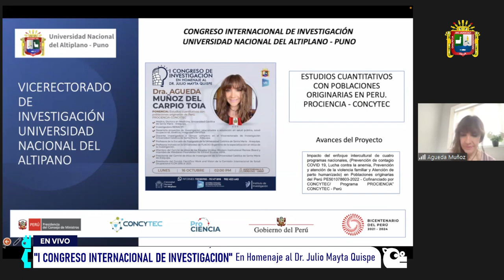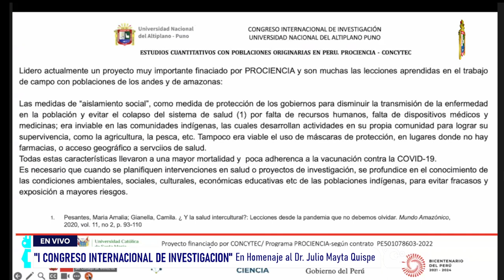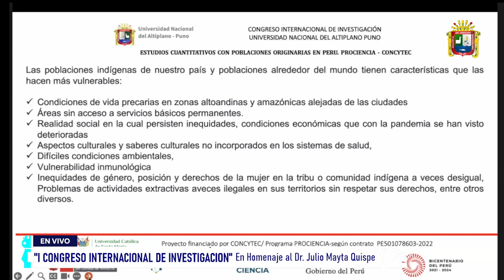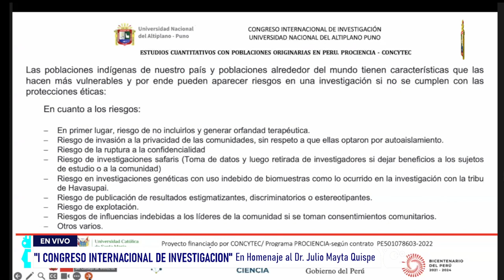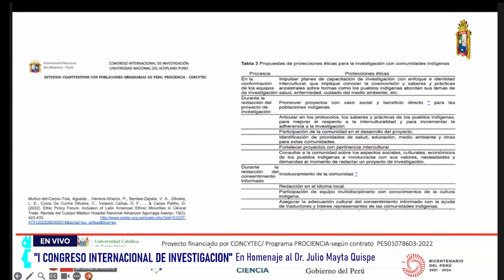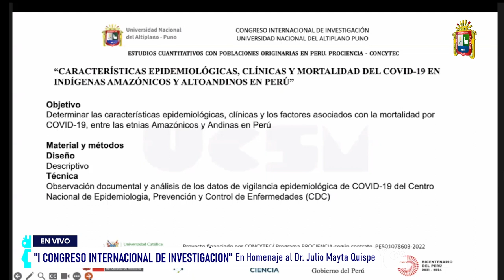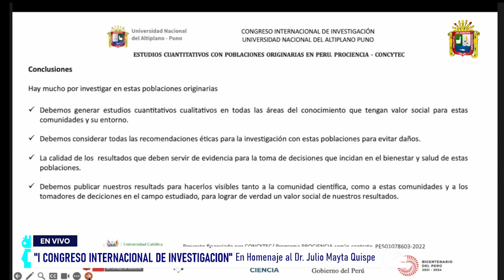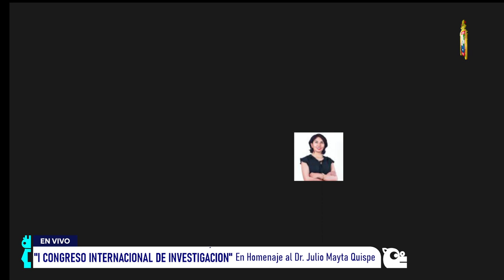👉Conferencia Magistral Dra. Agueda Muñoz Estudios Cuantitativos con Poblaciones Originarias De Perú.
👉Conferencia Magistral Dra. Agueda Muñoz: Estudios Cuantitativos con Poblaciones Originarias De Perú. Prociencia CONCYTEC.